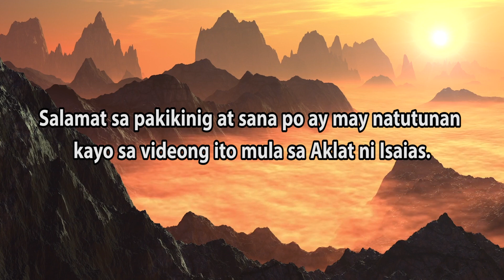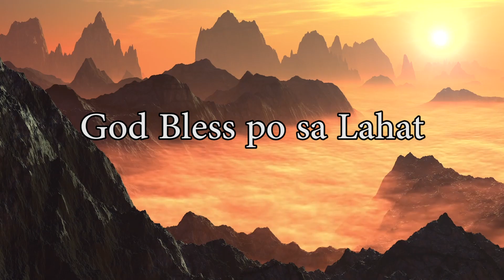Kinubkob ang Jerusalem / Aklat ng Isaias / Isaias 29:1-8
siglo B.C. Sa panahon na ang Juda, ang kaharian sa Timog ay pinagbabantaan ng Asiria. Nakita ni Isaias ang Kasalanan at pagsuway ng mga Tao at ang kawalan nila ng pagtitiwala sa Diyos. Nananawagan ang propeta sa mga Tao at sa mga Pinuno sa pamamagitan ng madamdaming pangungusap at pagkilos na mamuhay na may katuwiran at katarungan.Ang aklat din ito ay naglalaman ng mga propesiya tungkol kay Jesus at ang kanyang mga gawa.